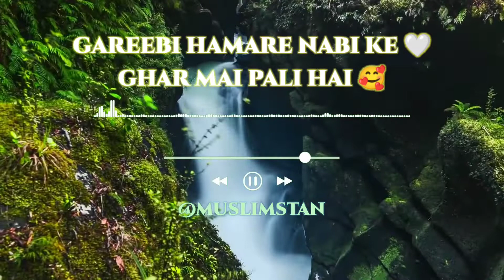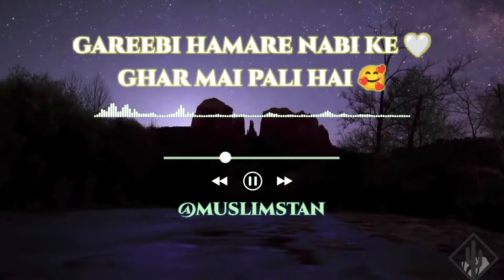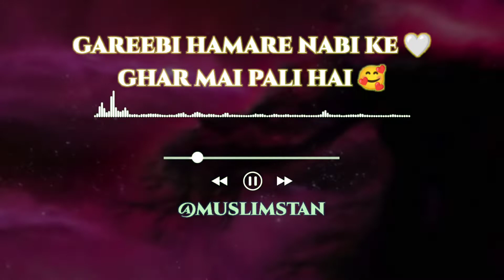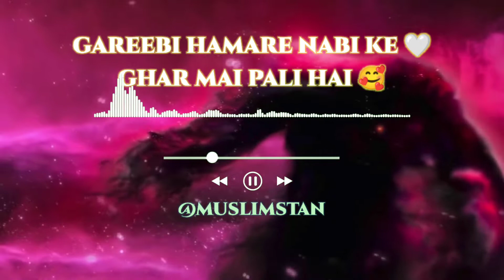best naat sharif on Mohammad saw ♥️ | best naa sharif | @muslimstanf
best naat sharif on Mohammad saw ♥️ | best naa sharif | ‎@Muslimstan